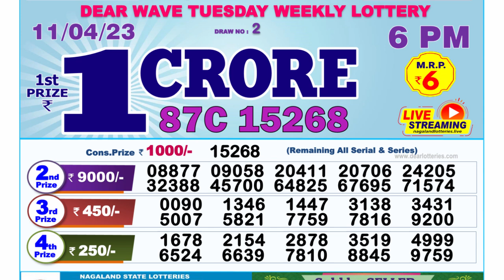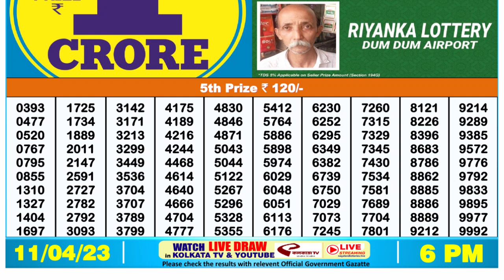🔴 Lottery Sambad Live 06:00pm 11/04/2023 Day Nagaland State Dear Lottery Result Pdf Download